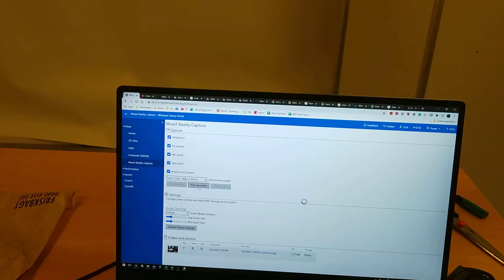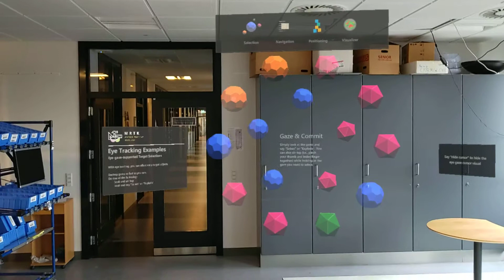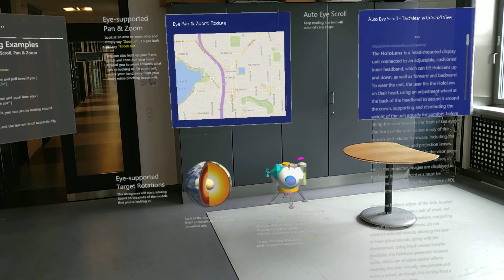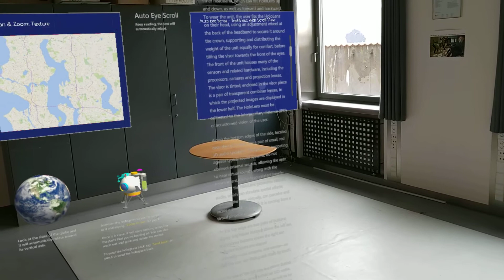Aarhus University Hololens 2 - MRTK Eye Tracking Demo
This is a demo of the Mixed Reality Toolkit Eye-tracking example for the Hololens 2.
The recording stopped abruptly due to an apparent limit of 5 minutes.